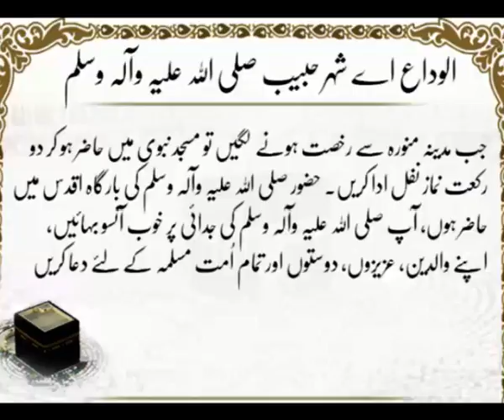Alvida Sheher-e-Habib | HD Umrah | Islamic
Umrah: Alvida Sheher-e-Habib
Label: K Records
Production: Digital Entertainment World